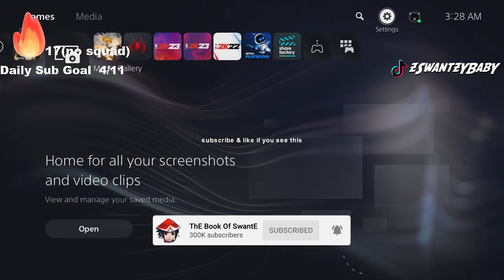11 Year Old NY Gangsta RAGES at 3 AM when i pick Kevin Durant in NBA 2K23 Player Control!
All jokes, don't take me serious 🤣 Funniest Player control video of all times. Play Now Online is hilarious!